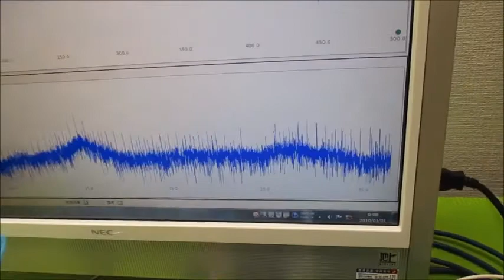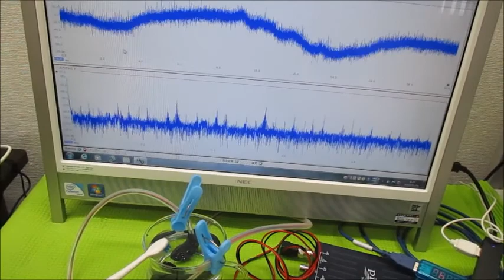‹‹超音波伝搬現象の分類：：超音波実験››